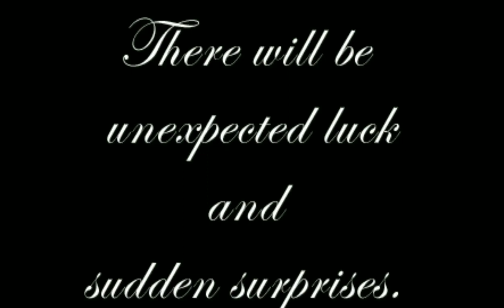FLORES HOUSE CONSTRUCTION DAY 63 (BIYAHE NI WIL)